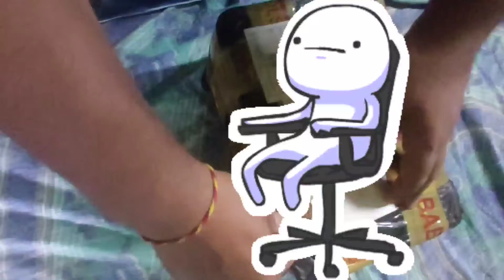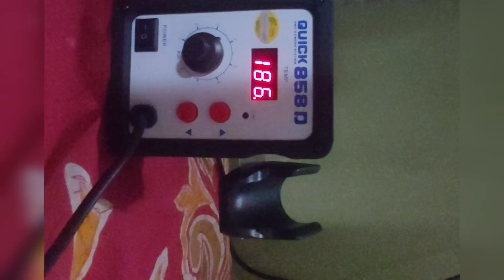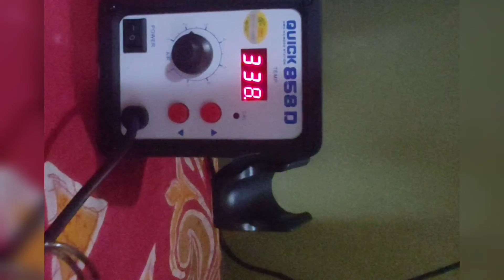Unboxing of QUICK 858 D SMD and MAT from Baba Tools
Quick 858 D smd machine and a small size Mat.
Though the product is good but am not satisfied so I have returned the product and ordered 857DW+ smd from Baba Tools.
 Really genuine and original product from BABA TOOLS

boAt Wave Lite Smartwatch with 1.69 Inches HD Display, Sleek Metal Body, HR & SpO2 Level Monitor, 140+ Watch Faces, Activity Tracker, Multiple Sports Modes, IP68 & 7 Days Battery Life(Active Black)